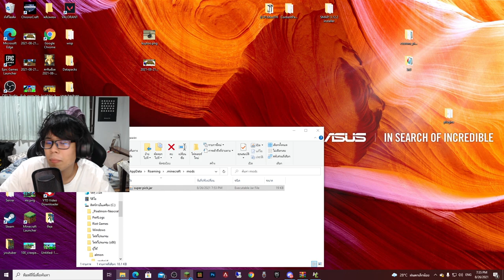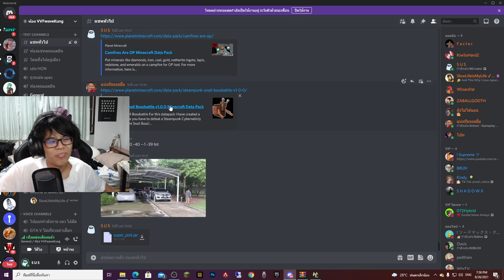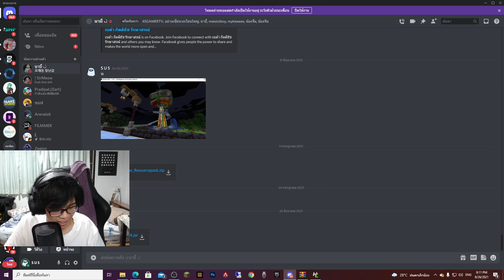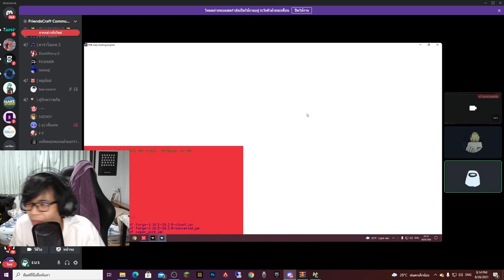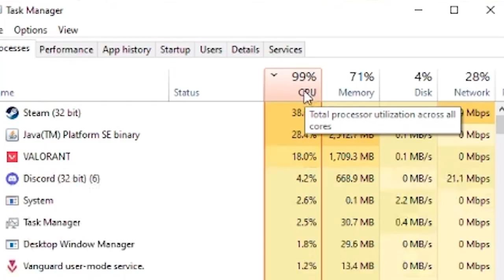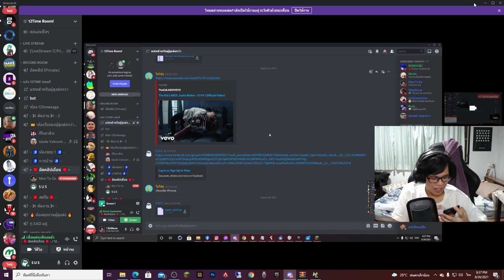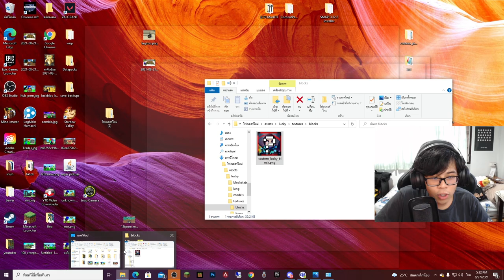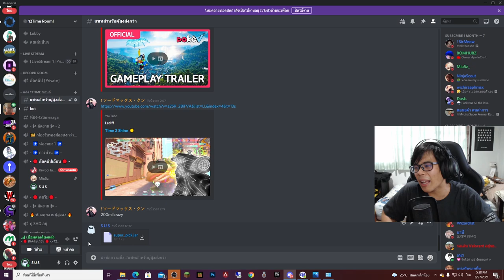ผมสร้างมอด มายคราฟนี้ มาเพื่อเเกล้งเพื่อน!! ถ้าลงมอด = คอมพังแน่นอน 555 - Minecraft แกล้งเพื่อน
Datapack / Plugin / Map : ไม่ให้ไอพวกนิสัยไม่ดี